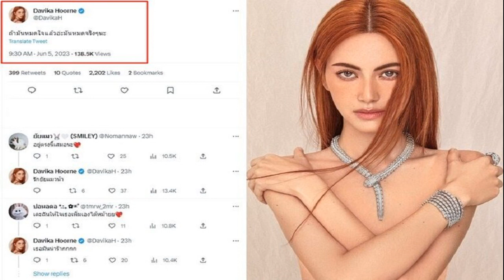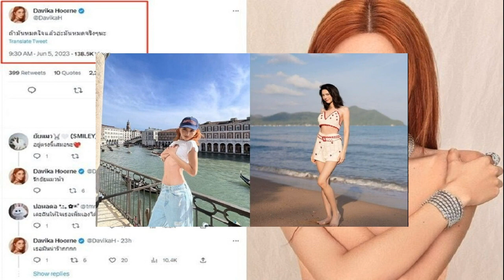แห่ส่งกำลังใจ ใหม่ ดาวิกา ลั่นถ้ามันหมดใจแล้วอ่ะมันหมดจริงๆนะ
แห่ถามเกิดอะไรขึ้น แฟนๆส่งหัวใจให้ล้นหลาม เกิดอะไรขึ้นกับนางเอกสุดฮอต แห่ส่งกำลังใจ ใหม่ ดาวิกา โพสต์ลั่น ถ้ามันหมดใจแล้วอ่ะมันหมดจริงๆนะ

นางเอกสุดฮอตเอวบางเฉียบ ใหม่ ดาวิกา ล่าสุดได้โพสต์ข้อความผ่านทวิตเตอร์ของตัวเอง ระบุว่า “ถ้ามันหมดใจแล้วอ่ะมันหมดจริงๆ” ซึ่งหลังจากนั้นก็มีเหล่าแฟนคลับต่างเข้ามาคอมเมนต์ให้กำลังใจ พร้อมส่งพลังบวกให้นางเอกสาวอย่างมากมาย อาทิ
อยู่ตรงนี้เสมอนะ , ส่วนเรานั้น ไม่หมดรักดาวิน้าาา , แต่ใจเราอยู่ที่เธอนะรู้ไหม , Love you more over 3000 , อยู่ตรงนี้นะ หันมาเมื่อไหร่ก็เจอ บ้างก็เข้ามาสอบถามว่าเกิดอะไรขึ้น อาทิ what happened? เป็นต้น
งานนี้ก็ไม่รู้ว่าเกิดอะไรกับสาวดาวิ แต่เชื่อว่าคงผ่านไปได้แน่นอน เพราะกำลังใจจำนวนมากจากแฟนๆ และนางเอกสาวสายสตรองอยู่แล้ว